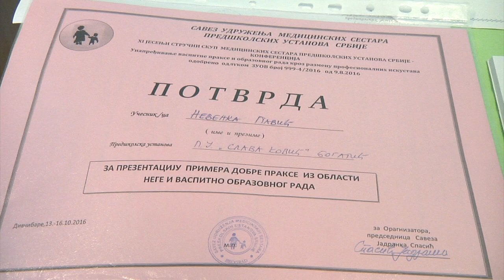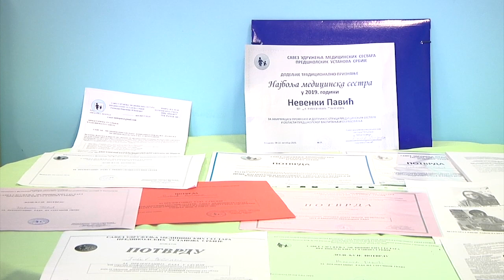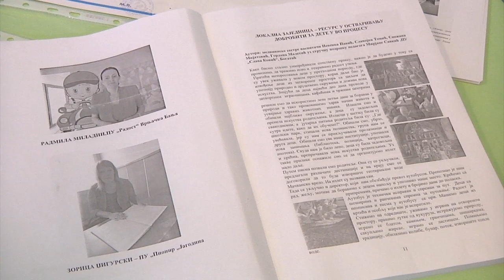NENA PAVIĆ NAJBOLJA MEDICINSKA SESTRA PU SRBIJE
СТАВОВИ ИЗНЕТИ У ПОДРЖАНОМ МЕДИЈСKОМ ПРОЈЕKТУ НУЖНО НЕ ИЗРАЖАВАЈУ СТАВОВЕ ОРГАНА KОЈИ ЈЕ ДОДЕЛИО СРЕДСТВА.
ПРОЈЕКАТ "ЗА ЗДРАВУ ПОРОДИЦУ: Превенција болести-промоција здравља" суфинансиран је из буџета Општине Богатић у 2020. години.